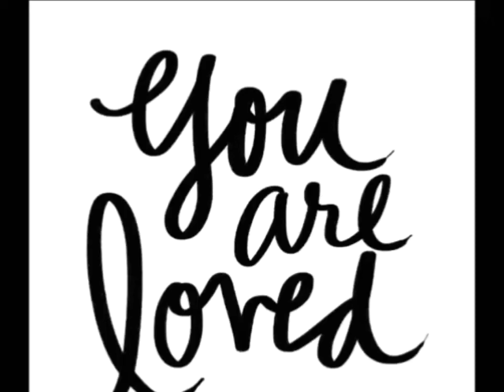Creative Video hope you like it This guy is very cute REMIX.🎧FanArt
e não se esqueça de ativar a campainha. 🔔
Seja bem vindo.👍
Se você gostou! Deixe seu comentário aqui.👍
   Vídeos Fotos criativas Artes, e algumas cenas dos filmes de Vin diesel. 🌷🌷